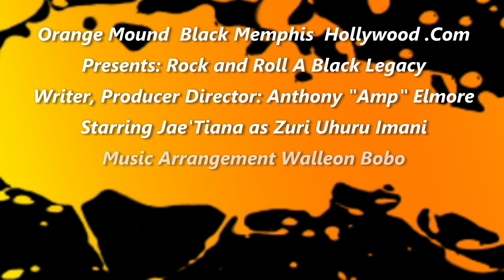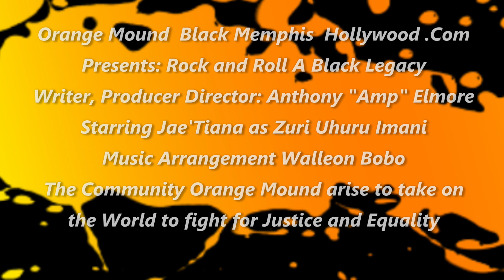Rock and Roll Too Cold Movie Opening Song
Anthony "Amp" Elmore is the writer, producer, directer of the upcoming Memphis produced Film "Rock and Roll A Black Legacy."   Elmore is Tennessee's 1st 35mm Independent  Theatrical film producer.  Elmore released the film "The Contemporary Gladiator" in 1988.

The Contemporary Gladiator has a limited release most noted translated in German.  The film Premiered in Nairobi, Kenya in 1990 whereas Elmore was given a "Hero's Welcome in in Kenya."  Elmore met Kenya President Daniel Arap Moi can continues diplomatic and culture relationships with Kenya today.

At the time of this posting Elmore is in "Pre-production" of his new film "Rock and Roll A Black Legacy."  This song "Rock and Roll is too Cold" was written, directed and performed by Elmore.  Memphis rap song 27 year old music producer and arranger Walleon Bobo created the music.

Elmore is hoping to schedule the movie production in April of 2021 praying that  the "Covid-19" pandemic is over.  While Elmore cannot shot the movie this song is the 1st draft of the opening scene of the movie that takes place in "Orange Mound" in Memphis, Tennessee. Orange Mound is the 1st neighborhood in America built for Blacks by Blacks who history starts in 1879.

Elmore created "Orange Mound Black Memphis Hollywood. Com" a Black Memphis film company dedicated to empower the Black Community and to fight systemic racism, White Supremacy and Memphis "Black on Black Racism."  In this song Elmore encourages anyone who wishes to be a part of the movie to visit the and register and submit their interest and talent.  Elmore is teaching "Living Filmmaking" allowing anyone who wants to learn filmmaking, actoring, or production to join his Team.